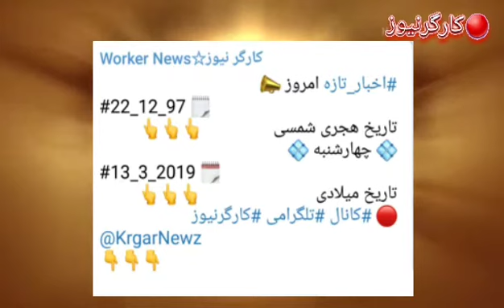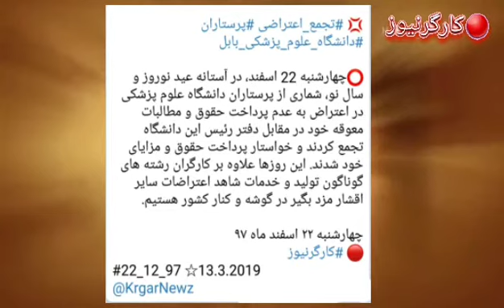خبر تصویری ویژه☆ کارگرنیوز چهارشنبه ۲۲ اسفند ماه ۹۷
📣 خبر_تصویری ویژه☆ کارگرنیوز

چهارشنبه ۲۲ اسفند ماه ۹۷